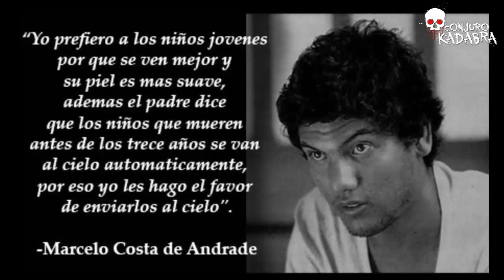MARCELO COSTA DE ANDRADE - EL VAMPIR0 de Niteroi - Documental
En éste vídeo te cuento la espeluznante historia de Marcelo Costa de Andrade... uno de los peores Asesinos en Serie de Brasil.

¡No te lo pierdas! :O

¡¡GRACIAS!!🙏😄🥰

Recibirás notificaciones, novedades, y más ;)

FUENTES: Fernando Tadeo Capistrán. WIKIPEDIA, INTERNET.
FOTOS: INTERNET.